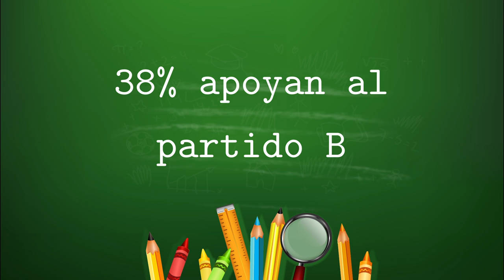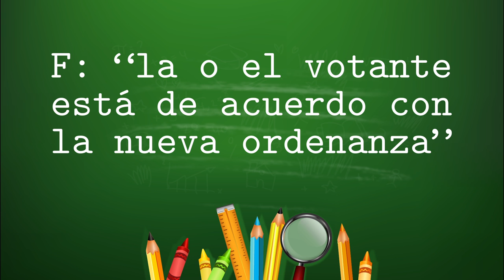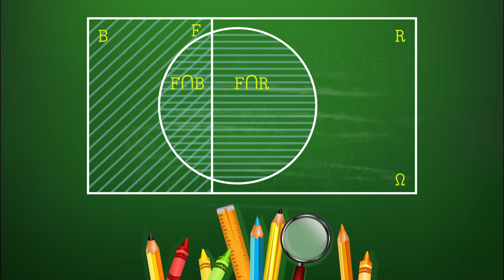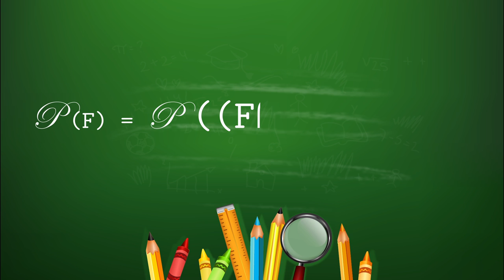ejemplo 4 seccion 6